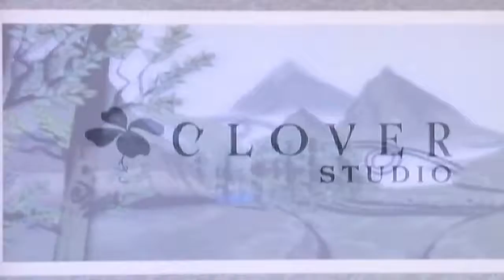Okami video treasure chest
Tokyo Game Show Promo